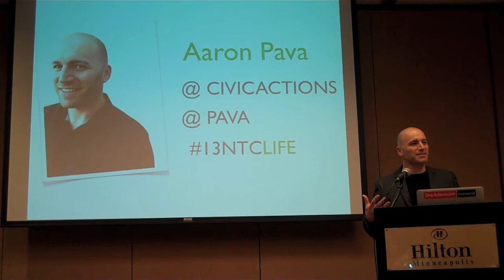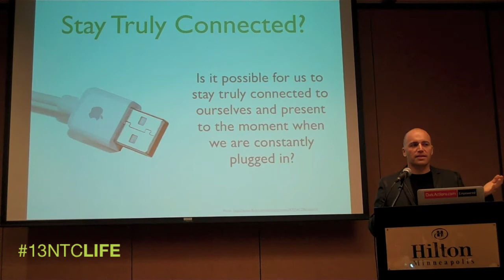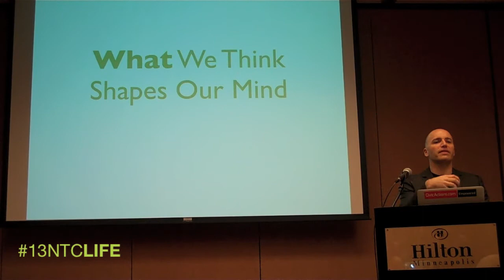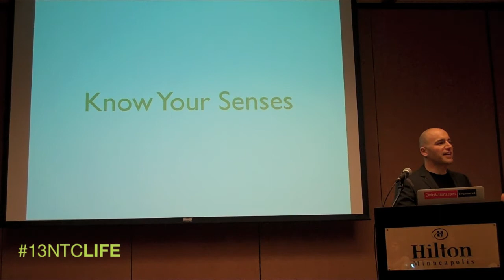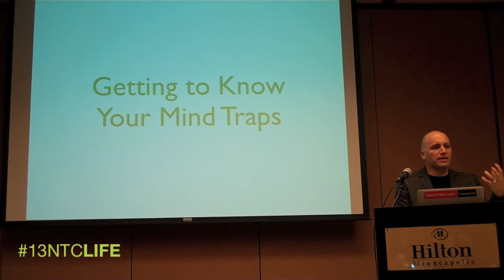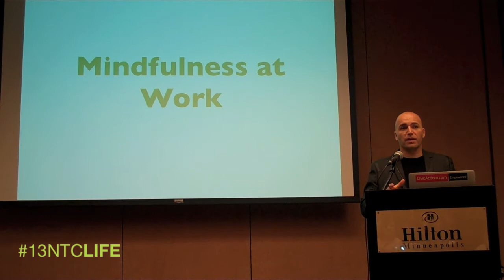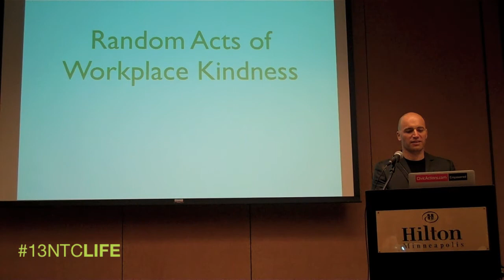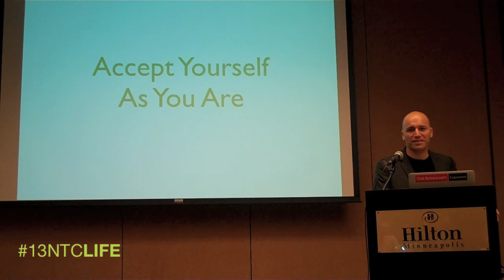Mindful Engagement at Work and in Life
Presentation by Aaron Pava (@pava) on April 11, 2013 at the 2013 NTEN Non-Profit Technology Conference (NTC)